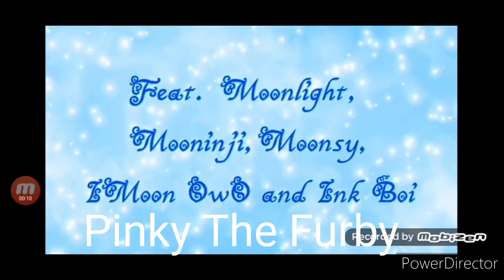We"ll Fly Meme Big Collab (Fake)